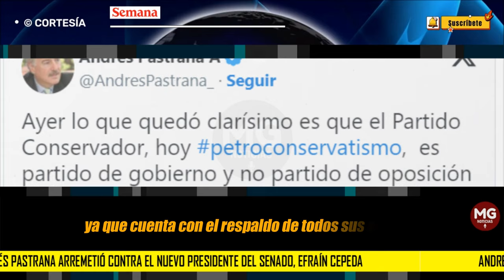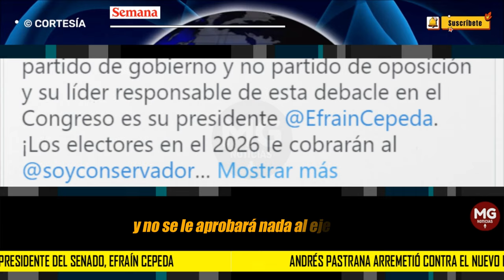🔴 ANDRÉS PASTRANA ARREMETIÓ CONTRA EL NUEVO PRESIDENTE DEL SENADO, EFRAÍN CEPEDA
Andrés Pastrana arremetió contra el nuevo presidente del Senado, Efraín Cepeda: “Es responsable de esta debacle en el Congreso”
El expresidente también le lanzó otro sablazo al Partido Conservador: “Los electores en 2026 le cobrarán al Partido Conservador su adicción a la mermelada”.
SEMANA